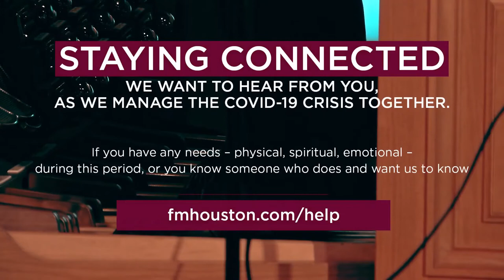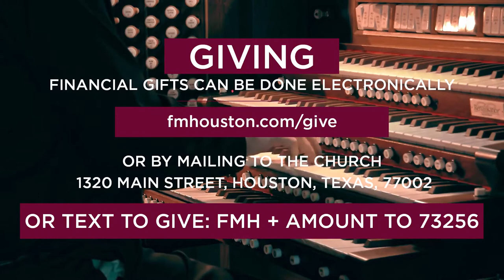Postlude: Sinfonia from Cantata #29 J. S. Bach